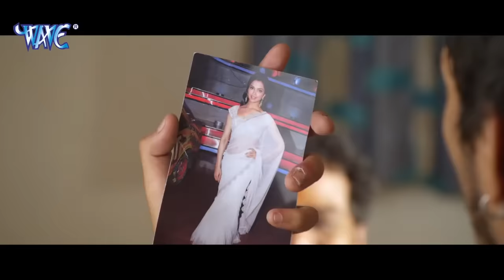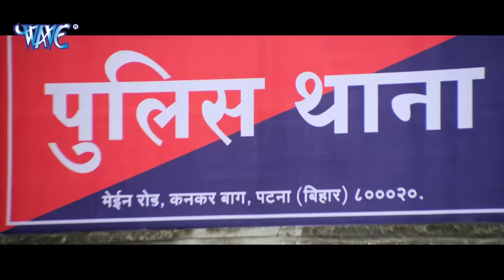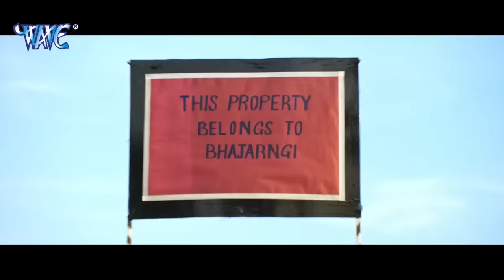सास पतोह (2024) काजल राघवानी की इस फिल्म ने 2024 की सभी फिल्मो को पीछे छोड़ दिया 2024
सास पतोह (2024) काजल राघवानी की इस फिल्म ने 2024 की सभी फिल्मो को पीछे छोड़ दिया 2024सास पतोह (2024) काजल राघवानी की इस फिल्म ने 2024 की सभी फिल्मो को पीछे छोड़ दिया 2024

bhojpuri movie
Bhojpuri Movie
Bhojpuri Film
Bhojpuri Movie
Bhojpuri New Movie
Kajal Raghwani